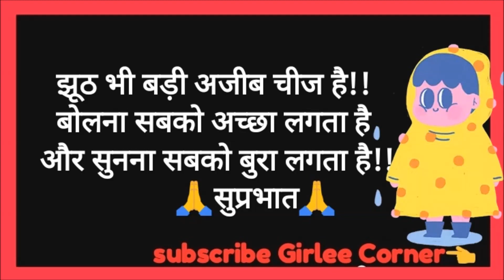अच्छे शब्द बादशाह बना देती हैं,सुविचार हिंदीpositive quote/good thought/suvichar hindi/inspirational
goodmorningWishes